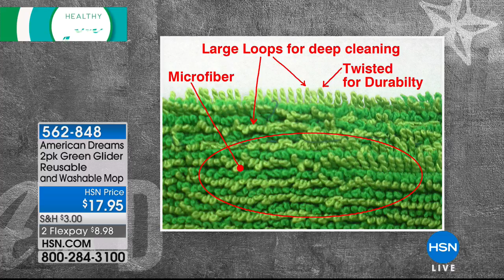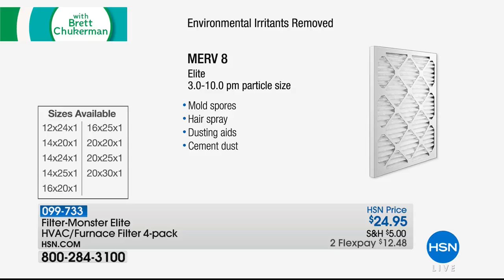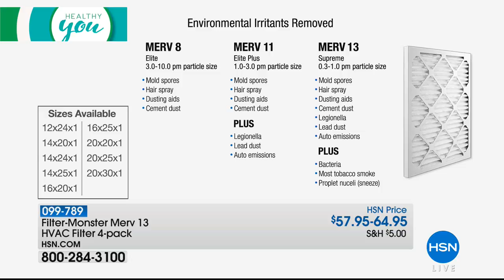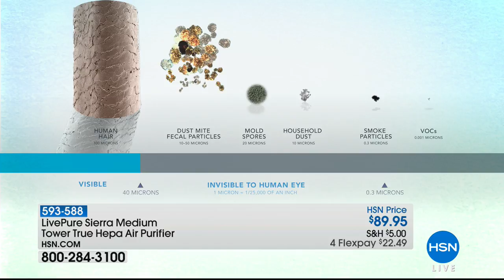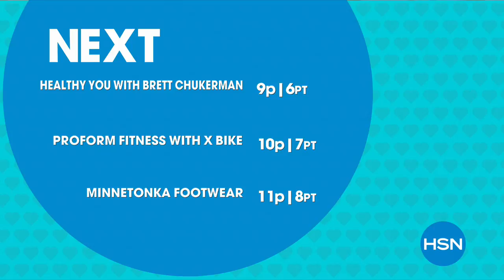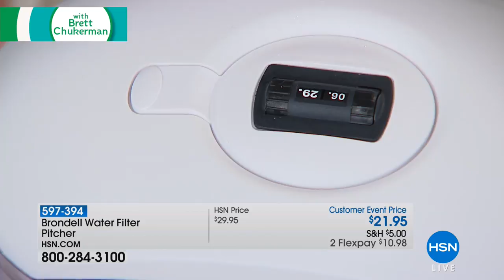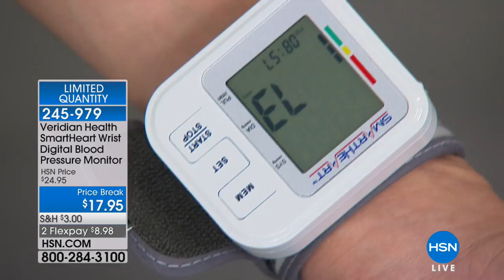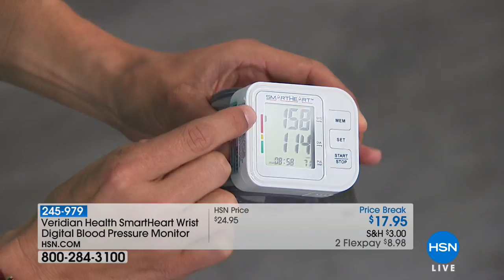HSN | Healthy You with Brett Chukerman 04.10.2018 - 08 PM